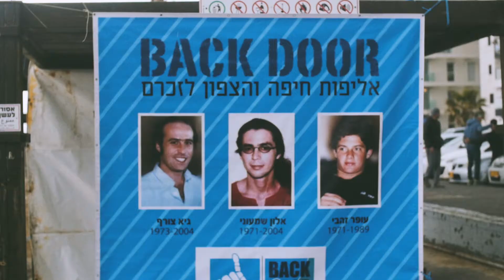תחרות חיפה הפתוחה מס 14 לזכרם של אלון, עופר וגיא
תחרות חיפה הפתוחה מס 14, בגלישת גלים, לזכרם של אלון, עופר וגיא.
חוף בקדור, חיפה, חורף 2020.

Backdoor pro contest highlights in memory of Alon, Ofer & Guy.
HAIFA WINTER 2020.